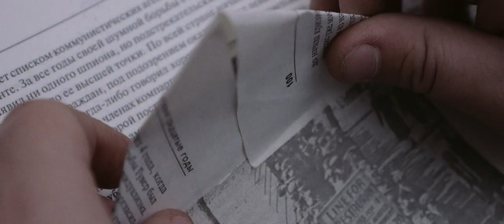private dance - Spectre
private dance - Spectre from "Along Spiral"

Check out the full album "Along Spiral" in Apple Music

and other platforms (Spotify, Yandex Music, Google Play Music etc.)

Director of photography and editing - Evgeny Brovkin

Author of idea / director / music - CK

Assistant - Nikita Baranov

Special thanks - Kirill Kostin, Oleg Kostin, Konstantin "sp1ke85" Solovyh, Ekaterina Tretyakova, Nindo, Vadim Makarov, Sergey Grachev, David Rayz